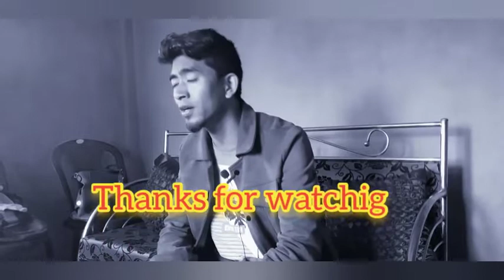cover-fulbuttey#pranesh mukhia /DIMAM PRADHAN VLOG/